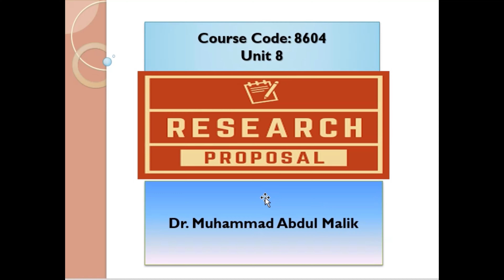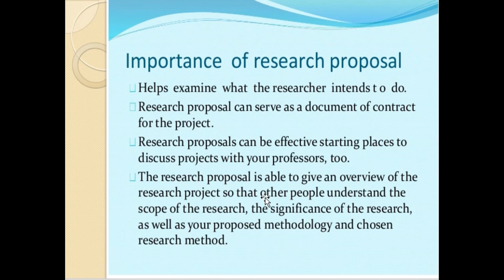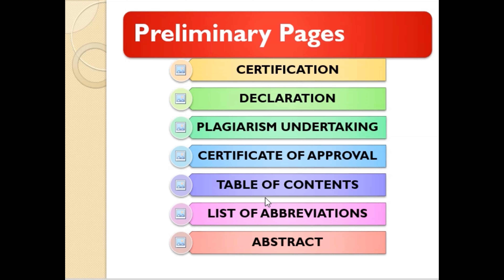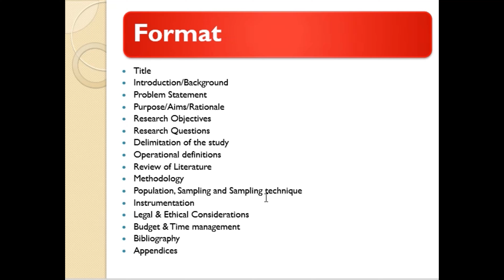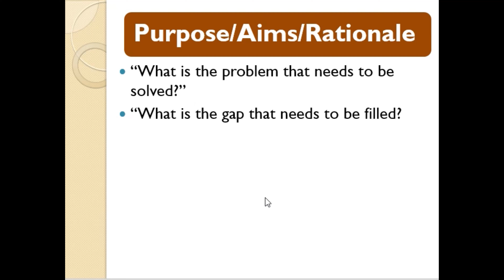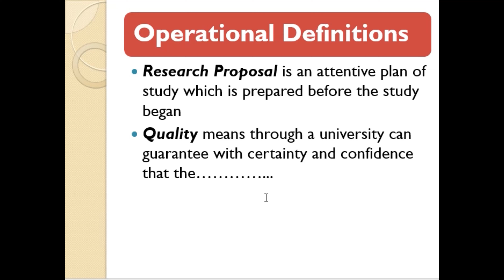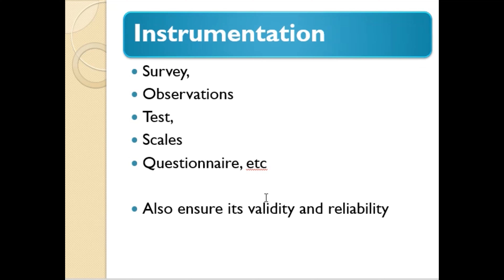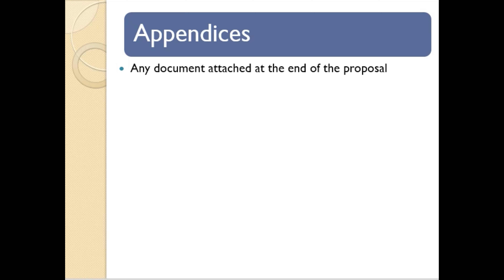8604 Unit 8 | Research Methods in Education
Course Name: Research Methods in Education
Course Code: 8604
Unit: 7
Unit Name: Designing a Research Proposal
Presented by:  Dr. Muhammad Abdul Malik